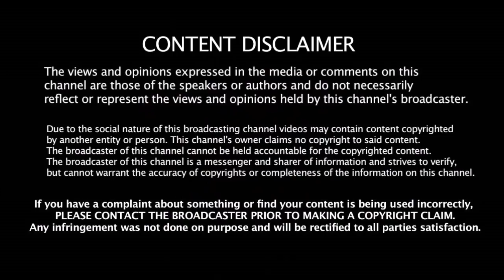கேப்டனை மாற்றியது Australia 3- வது Test - யில் Australia- க்கு புதிய Captain நியமனம்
கேப்டனை மாற்றியது Australia 3- வது Test - யில் Australia- க்கு புதிய Captain நியமனம் | India VS Australia